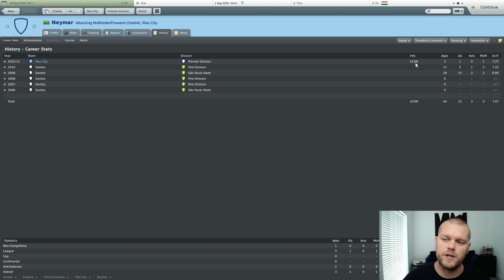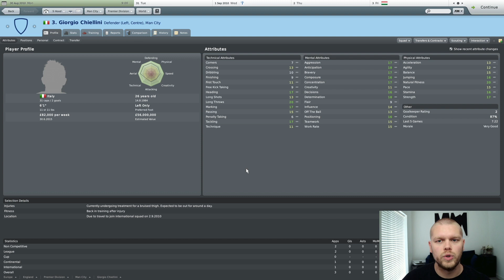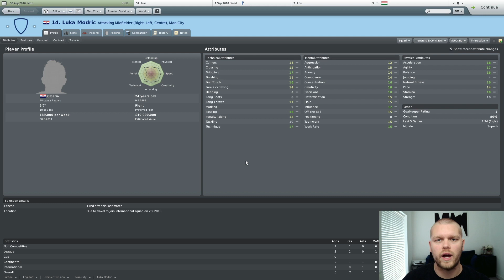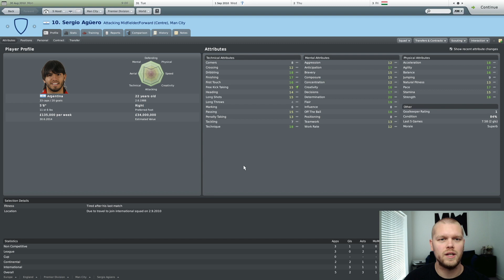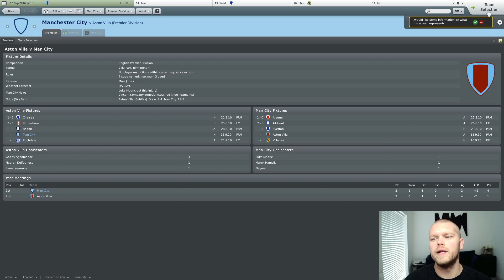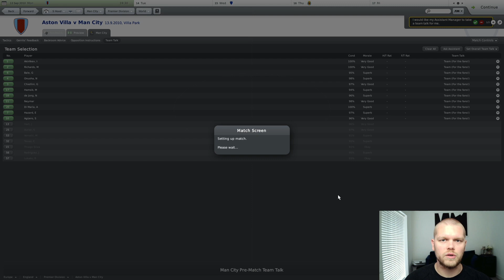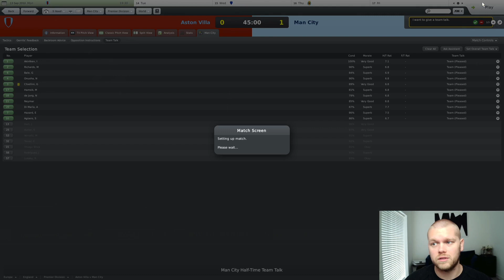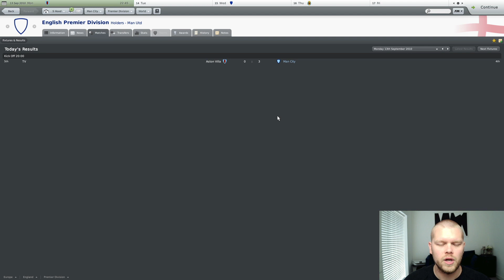I SPENT £230m IN ONE TRANSFER WINDOW! | Retro FM #03 | Football Manager 2010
I have fired up Football Manager 2010 to use my knowledge of world football to create a new footballing superpower. I will use real-life events, transfers, and player development to build the best team possible in a game that is 10 years old!

In this episode, we have had our second summer transfer window with Manchester City and review our start to the 2010/11 season.

►Video Timecodes:

Last season review - 0:21
Transfers in and out - 1:48
Our first few games of the season - 9:24
Premier League gameplay vs Aston Villa - 11:04